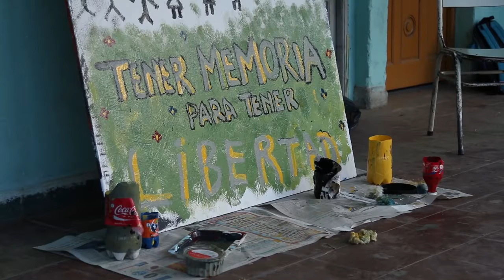Jornada por la Memoria y los DDHH a 41 años de Operativo Independencia